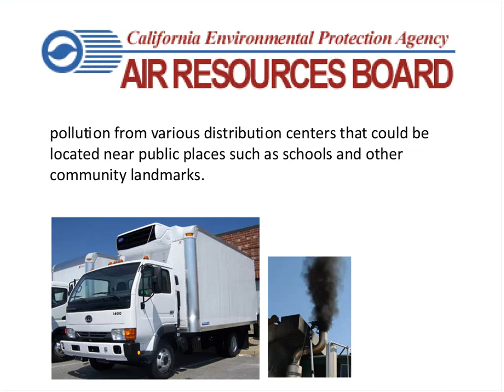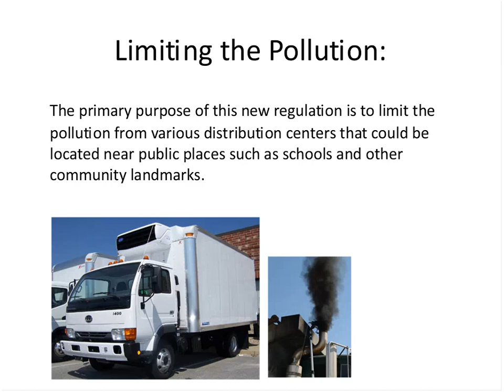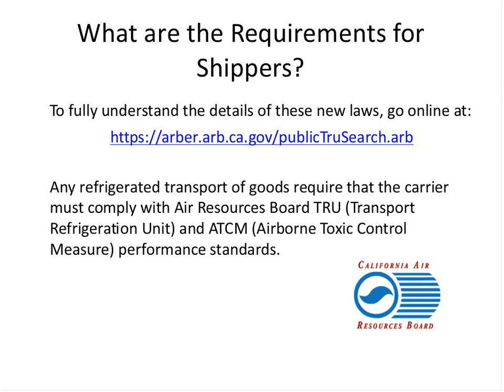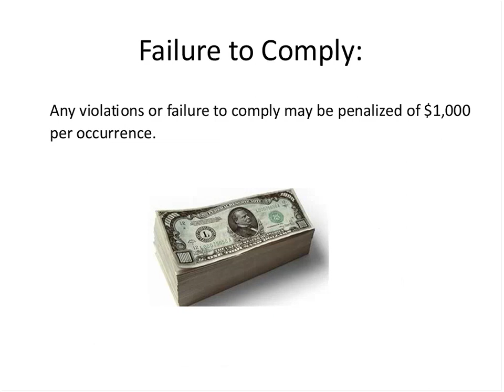CARB Regulations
Learn about the new regulations from the California Air Resources Board regarding refrigerated loads.